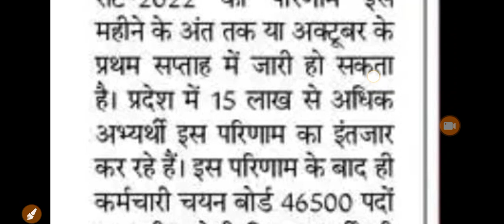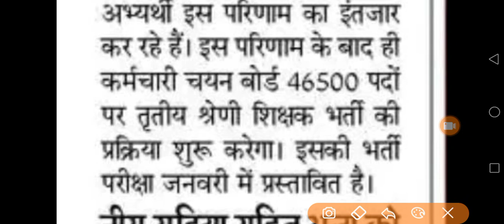reet result 2022 kab aayega | reet ka result kab aayega 2022 | reet result date news